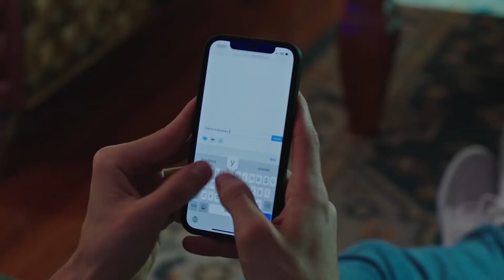Ada'nın Rüyasının Gerçek Olması Aminnnn - Baht Oyunu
Baht Oyunu . Bilinçaltı Bora Bey diyor

Yapım: ARC Film
Yapımcı: Fatih Enes Ömeroğlu
Yönetmen: Serdar Gözelekli
Senaryo: Erkan Birgören, Tuna Kıygı, Fatih Enes Ömeroğlu